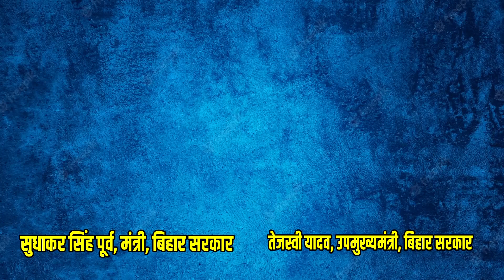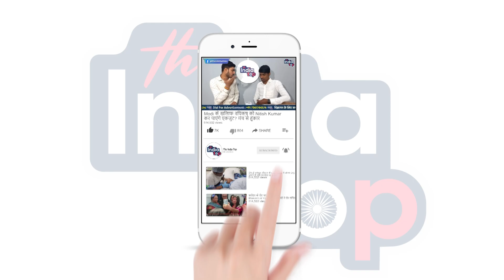अपने ही विधायक को Tejashwi Yadav ने बताया BJP का एजेंट!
अपने ही विधायक को Tejashwi Yadav ने बताया BJP का एजेंट! भाजपा के इशारे पर मुख्यमंत्री पर ह'मला कर रहे हैं Sudhakar Singh !